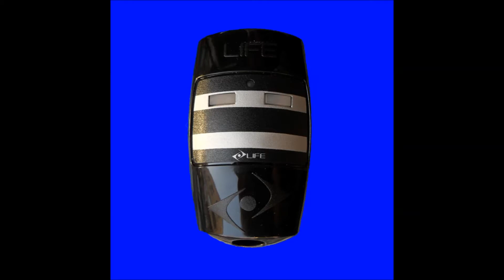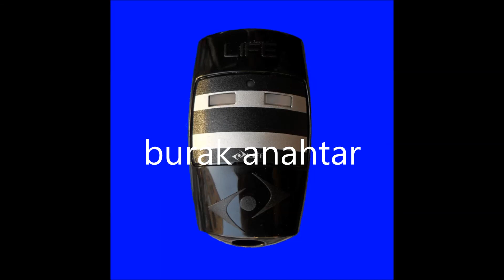life kumanda life fido kumanda life kapı kumandası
burak anahtar